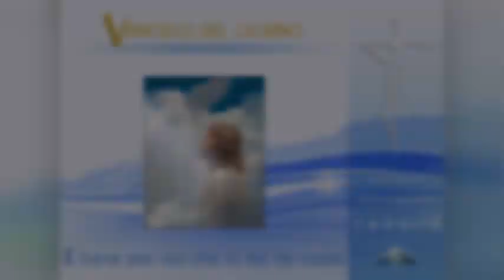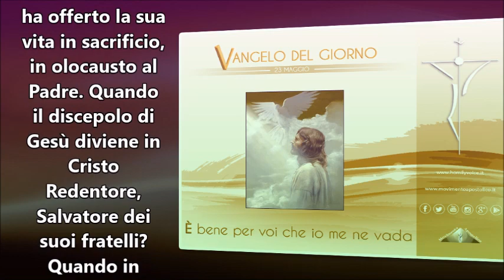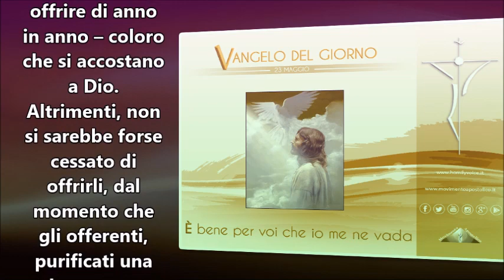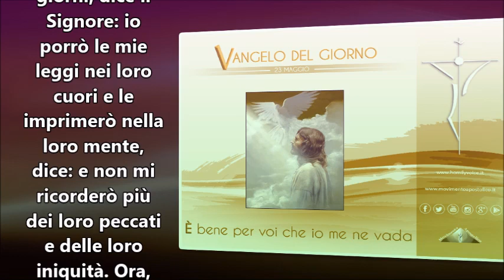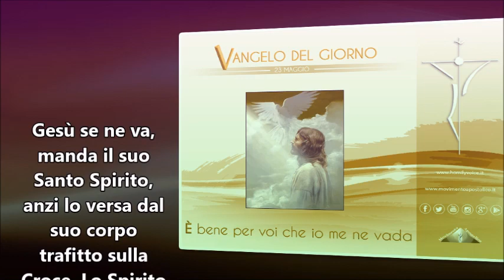IL VANGELO DEL GIORNO 23 MAGGIO 2017